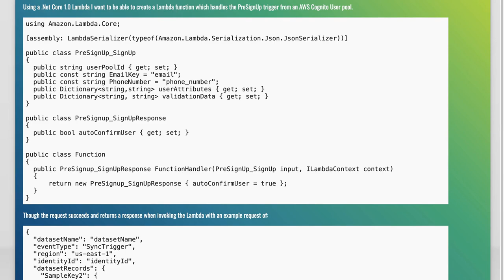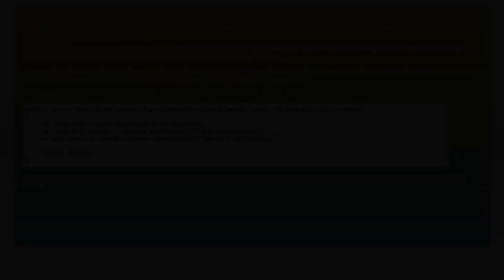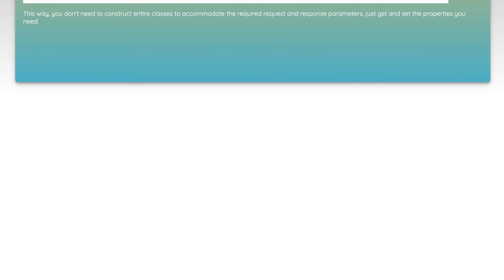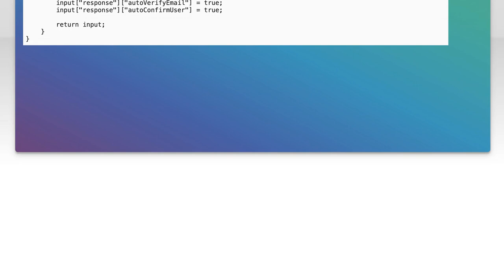How to Create an AWS Cognito PreSignup Lambda Function in .NET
In this video, we’ll explore the powerful capabilities of AWS Cognito and how to enhance your user authentication process by creating a PreSignup Lambda function using .NET. Whether you're looking to validate user data, implement custom logic, or integrate with other services, this step-by-step guide will equip you with the knowledge to streamline your signup workflow and improve user experience. Join us as we dive into the setup and coding required to make your application more secure and efficient!

Today's Topic: How to Create an AWS Cognito PreSignup Lambda Function in .NET

Related to: awscognito, presignuplambdafunction, #.net, awslambda, awstutorial, cognitotutorial, serverlessarchitecture, #.netdevelopment, awsserverless, lambdafunctiontutorial, awsauthentication, usersign-up, awssdk, cloudcomputing, identitymanagement, #.netcore,